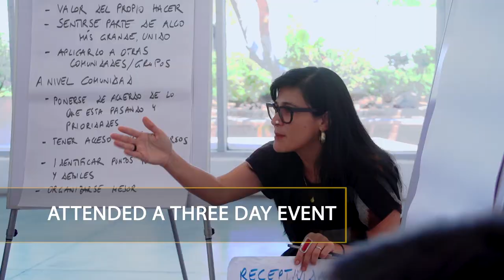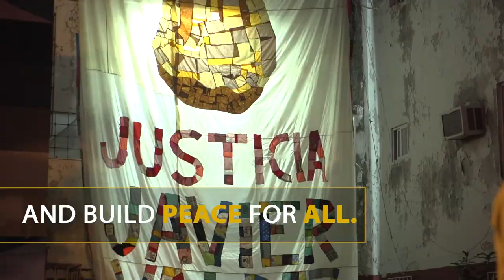The Resilience Dialogues - GIResilience project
The Resilience Dialogues in Sinaloa is the first action-oriented programme under the GIresilience Project. They are intended to touch base with civilian actors on issues that have prompted self-organization and collective action in societies affected by organized crime. Other Resilience Dialogues will take place in different cities accross the globe.